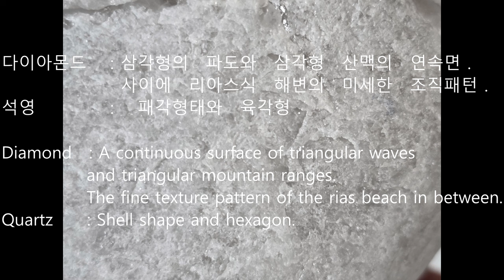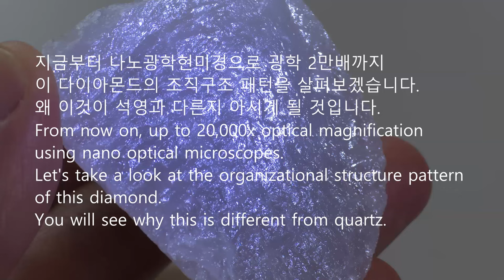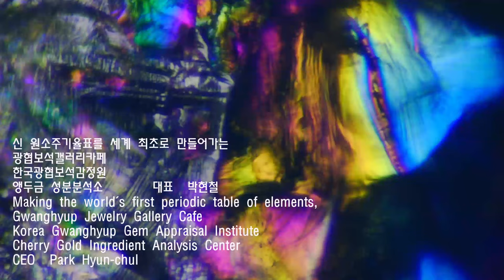For the first time in Korea, a 2390ct white diamond was discovered in Pohang. 포항에서 흰색 다이아몬드 최초 발견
대한민국 최초로 포항에서 흰색 다이아몬드 2390ct 캐럿이 발견되었습니다. 각각 4조각으로 나뉘어져 있습니다. 제일 큰 것은 1630캐럿입니다. 두 번째는 472캐럿, 그리고 220캐럿, 68캐럿으로 이루어져 있습니다.

For the first time in Korea, a 2390 carat white diamond was discovered in Pohang. The largest one is 1630 carats. The second consists of 472 carats, followed by 220 carats and 68 carats.

다결정 희귀 블랙다이아몬드가 10년전에 발견된 이후로, 저는 계속해서 흰색 다이아몬드가 주먹만한 것이 나올 수 있다고 이야기 해 왔었습니다. 이 흰색 다이아몬드의 특징은 모이사나이트처럼, sic 구조와 탄소 c가 천연에서 그 조직구조가 나오고 있습니다. 얼핏 보면 그냥 흔한 석영처럼 보일 것입니다.

Ever since the rare polycrystalline black diamond was discovered 10 years ago, I've been saying that white diamonds can be as big as your fist. The characteristic of this white diamond is that, like moissanite, it has a sic structure and a carbon c structure that occurs naturally. At first glance, it looks like just any ordinary quartz.

하지만 보석을 보려면 천천히 한쪽을 빛을 투과하고 자세히 회전하여가면서 보아야 할 것입니다. led 또는 자외선을 비추면 약간의 핑크빛이 나옵니다. 여기에도 붕탄 x가 존재합니다. 다이아몬드의 조직에서 나오는 전형적인 삼각형의 산맥 또는 삼각형의 파도가 질서정연하게 배열되어 있습니다. 마름모꼴 또는 평행사변형의 벌집구조 형태가 나란하게 배열 되어 있는 모습도 보입니다. 붕소와 탄소와 블랙다이아몬드에 존재하는 당근 빛의 발광체 입자가 이 희귀 다이아몬드에도 존재합니다. 경도는 10이 나옵니다. 나노 광학현미경상의 특징중에 아름다운 빛깔이 존재합니다.

However, to see the jewel, you will have to slowly pass the light through one side and rotate it closely to look at it. When an LED or ultraviolet light is shined on it, a slight pink glow appears.Boron carbon=- x is also present here.The typical triangular mountains or triangular waves that emerge from the diamond's texture are arranged in an orderly manner.You can also see diamond-shaped or parallelogram-shaped honeycomb structures arranged side by side.Boron, carbon, and carrot-colored luminous particles present in black diamonds also exist in this rare diamond.The hardness is 10.Among the features of a nano optical microscope are beautiful colors.

 처음에는 러프 다이아몬드 인줄로 생각했습니다. 하지만 이것은 연구결과 러프 다이아몬드가 아니다고 생각됩니다. 투명도가 상당히 좋습니다. 일부가 새로운 데이터가 존재합니다. 또한 흰색 다이아몬드는 개인적으로 건강에 도움을 주지 않는 다고 생각했습니다. 하지만 이 생각을 조정해야 하였습니다. 처음으로 임상결과, 허리통증을 앓고 있는 한 여성이 왼손에 이 다이아몬드를 쥐고 있은 이후 1분만에 허리 통증이 사라지는 효과가 나타났습니다. 강력한 파동이 존재하며, 이 흰색다이아몬드 역시 희귀 다결정 블랙다이아몬드 뽀르까보나도처럼 건강에 도움을 준다는 결과가 나왔습니다. 이 다이아몬드는 전기장과 자기장의 영향이 있습니다. 그래서 이것은 단순한 석영이 아닙니다. 이것은 건강에 도움을 주는 희귀 흰색 다이아몬드입니다.

At first I thought it was a rough diamond.However, research has shown that this is not a rough diamond.Transparency is quite good.Some new data exists.Also, I personally did not think that white diamonds had any health benefits.But this thinking had to be adjusted.For the first time, clinical results showed that a woman suffering from back pain had her back pain disappear in just one minute after holding this diamond in her left hand.There are powerful waves, and results have shown that this white diamond is also beneficial to health, just like the rare polycrystalline black diamond Porcarbonado.These diamonds are affected by electric and magnetic fields.So this is not just quartz.This is a rare white diamond with health benefits.

So we secured copyright and new data on this matter.

저는 나노 단위를 볼수 있는 광학현미경을 발명하였습니다. 회절한계를 극복하고 보석을 구별할 수 있는 원소 내부를 볼수 있는 전세계 유일한 나노 광학현미경을 보유하고 있습니다. 그래서 1분만에 이 보석이 진짜인지 가짜인지, 천연인지, 인조인지를 구분할 수 있습니다.

I have the world's only nano optical microscope that can overcome the diffraction limit and see inside the elements to distinguish gems.So, in just one minute, I can tell whether this gemstone is real or fake, natural or artificial.

이 다이아몬드를 이제 4월까지는 발견 기념으로 먼저 특별히 저렴하게 판매할 의사가 있습니다. 판매가 되지 않으면, 5월부터는 다양한 형태로 보석 컷팅을 해서 적당한 가격에 국내외에 판매하기를 원합니다.

외국에서 이 다이아몬드의 가치를 알고 비즈니스파트너로서 구입해주신다면 기꺼이 좋은 곳에 가치있는 곳에 사용할 것입니다.

We are willing to sell this diamond at a special price until April to commemorate its discovery.If it doesn't sell, starting in May, we want to cut gemstones in various shapes and sell them at home and abroad at a reasonable price.If a foreign country knows the value of this diamond and purchases it as a business partner, we will gladly use it for a good and valuable cause.If you are interested, you can contact us at or via blog, Facebook, YouTube, or Instagram.

언론사에 종사하는 분이시라면, 올바른 양심으로 전세계 2번째로 큰 다이아몬드라는 역사적인 사건임을 정직하게 기사화시킬 것을 기대합니다.

 If you are working in the media, we expect you to honestly report on the historic event of the world's second largest diamond with a good conscience.

Gwanghyup Jewelry Gallery Cafe
Korea Gwanghyup Gem Appraisal Institute
Cherry Gold Component Analysis Laboratory
CEO Park Hyｕn-chｕl